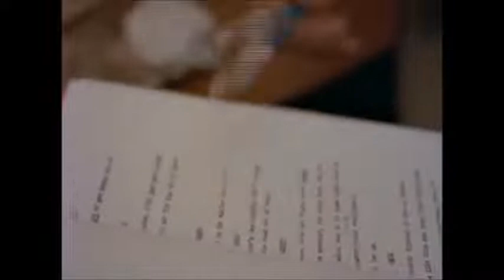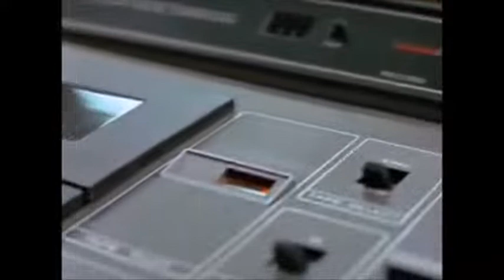Kubrick's The Shining(1980) - Rare Behind The Scenes Footage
Rare Behind The Scenes Footage of Stanley Kubrick's The Shining(1980).

A family heads to an isolated hotel for the winter where a sinister presence influences the father into violence, while his psychic son sees horrific forebodings from both past and future.

Movie: The Shining
Starcast:Jack Nicholson, Shelley Duvall, Danny Lloyd
Directed by: Stanley Kubrick